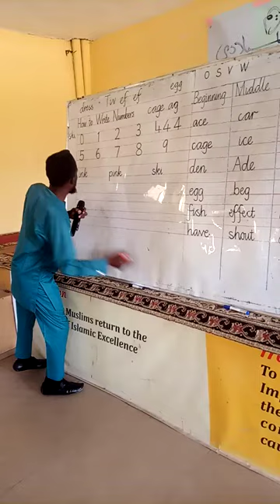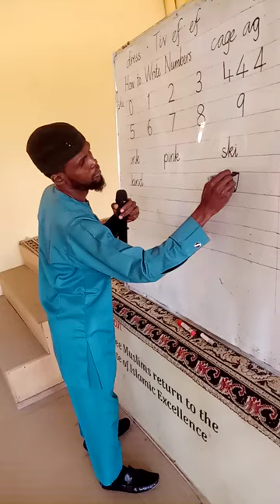Nelson Handwriting Training for Teachers of Sheikh Abubakar Gummi Academy, Abuja Nigeria.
How to Teach Flick Letters with Word Formation